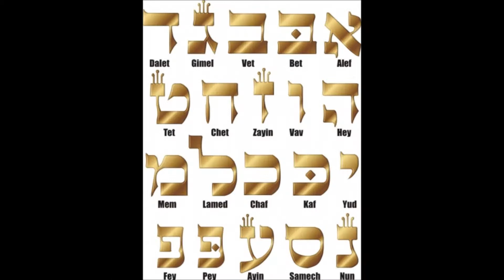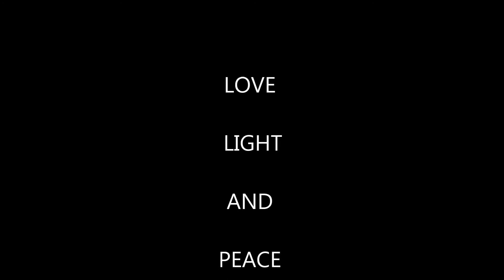THE CALLING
Shared and Published in time multidimensional.

Rights,Copyrights is with Maricel G and SirZid V.

GOD COPYRIGHT PROTECTED IN TIME INFINITY ETERNAL.